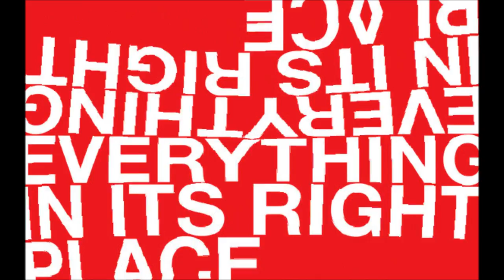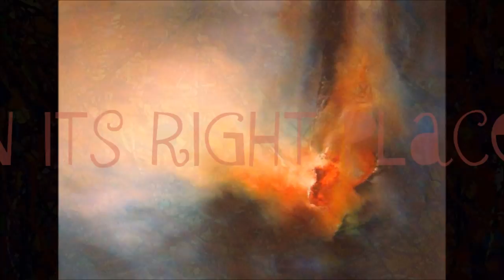Radiohead - Everything In Its Right Place (Lyrics)